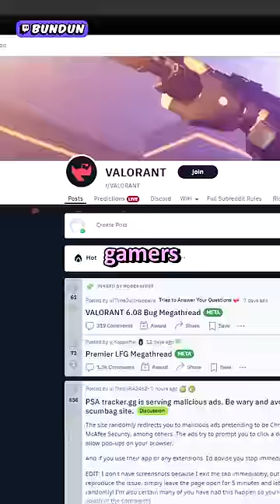Valorant's SHOCKING Truth About Kayo & Killjoy?! 🤖 😍